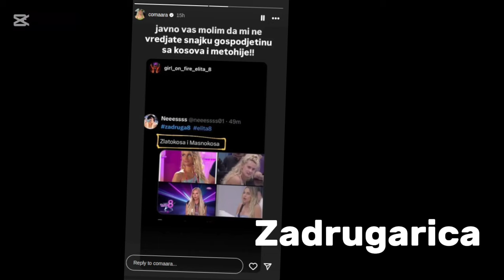"Javno vas molim da ne vređate gospođetinu" Šok preokret - trudna Milica brani Sofiju od napada